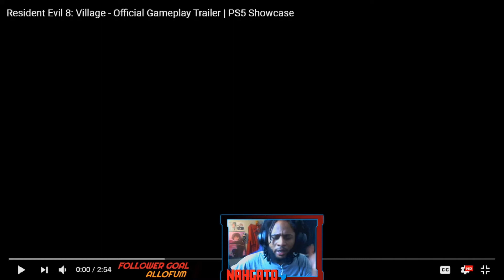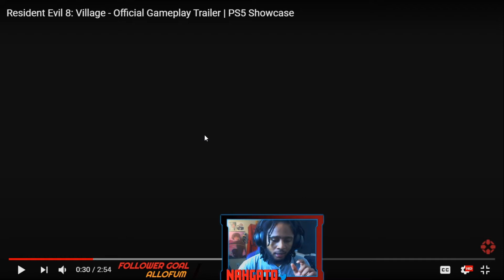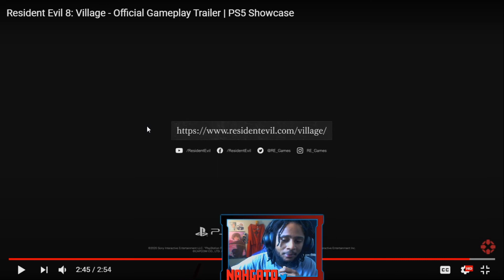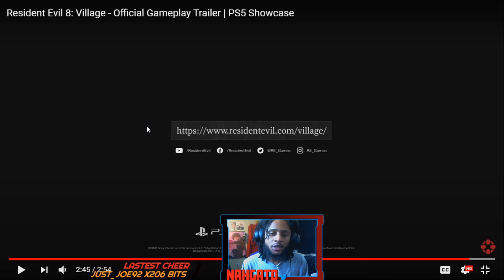Resident Evil 8: Village Trailer 2 Reaction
A new trailer dropped for the upcoming resident evil 8 village. Let's check it out and see what its about..